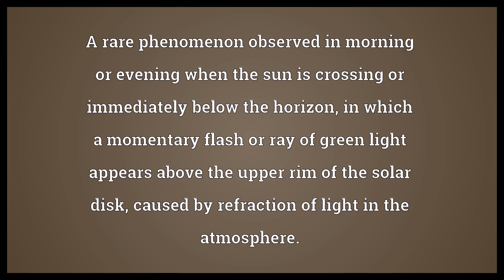Green flash Meaning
Video shows what green flash means. A rare phenomenon observed in morning or evening when the sun is crossing or immediately below the horizon, in which a momentary flash or ray of green light appears above the upper rim of the solar disk, caused by refraction of light in the atmosphere..  Green flash Meaning. How to pronounce, definition audio dictionary. How to say green flash. Powered by MaryTTS, Wiktionary